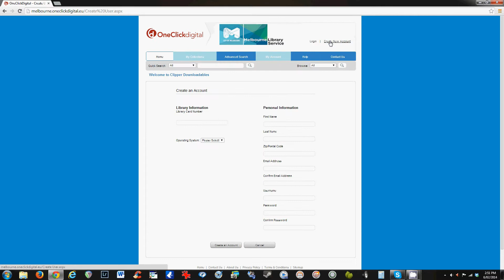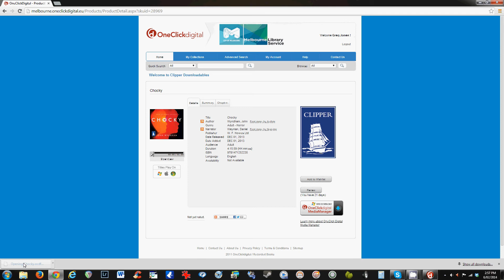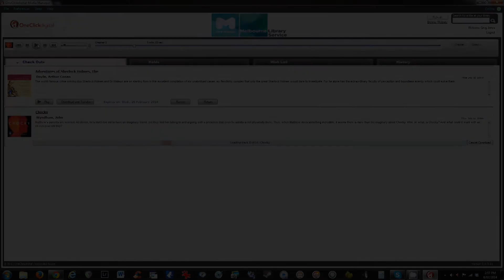How to download an eAudio book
This video demonstrates how to download an eAudio book from One Click Digital.